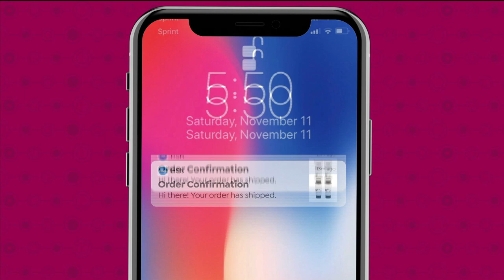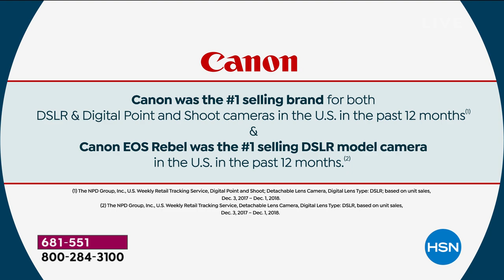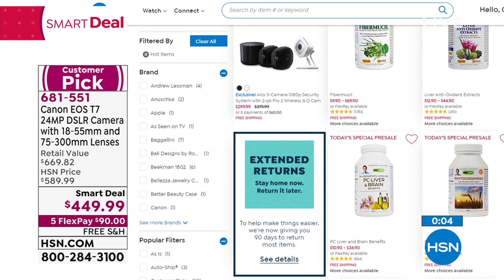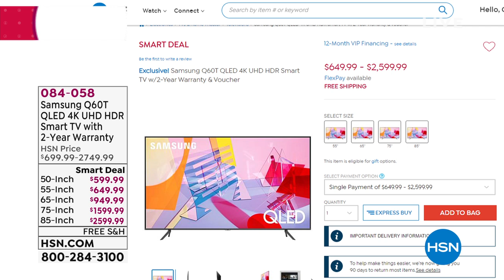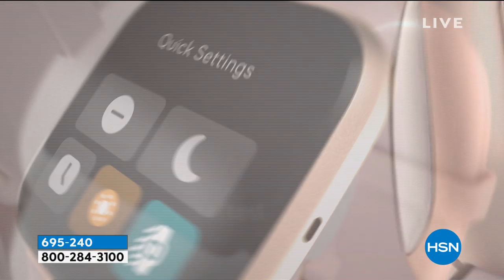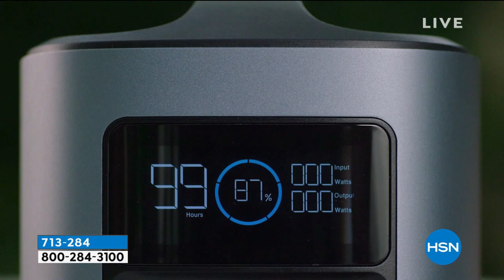HSN | Make Yourself at Home 05.02.2020 - 10 PM